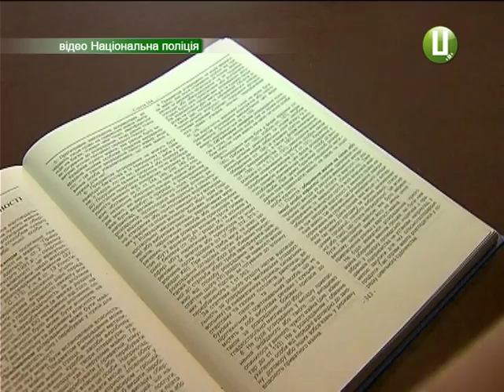пограбування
У Хмельницькому поранений пенсіонер самотужки затримав серійного крадія.